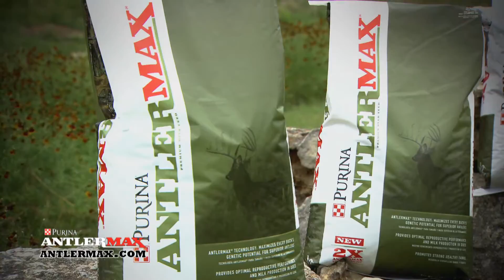A Special Handgun and a Drop Tine Whitetail Buck - 1606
In this episode of Yamaha's Whitetail Diaries we spend time in the field with a pair of hunters with extensive handgun hunting expertise Dick Williams and Paul Pluff. We also talk about doe management and watch Emily Giesecke on her first doe hunt.